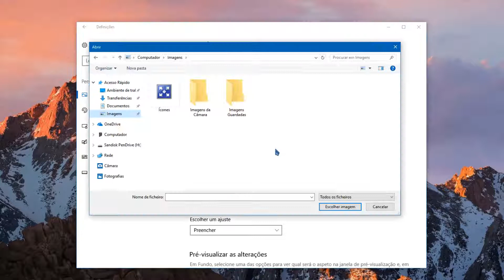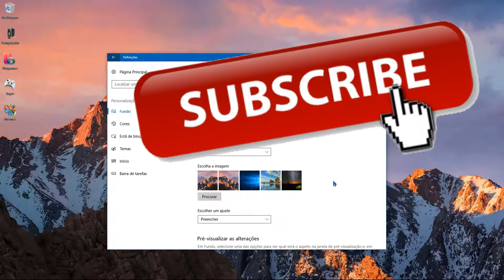Como Colocar Wallpaper Diferente em Cada Monitor no Windows 10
No vídeo de hoje irei explicar como podes colocar wallpapers diferentes, no teu computador, em cada monitor. Em Windows 10.